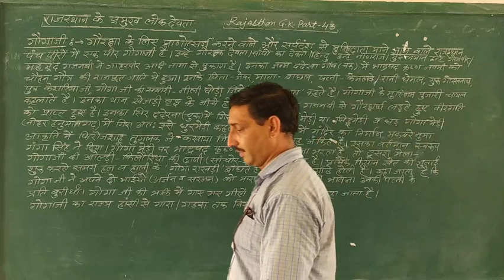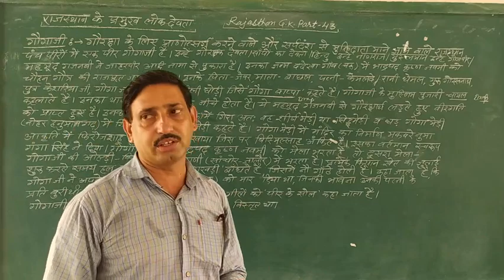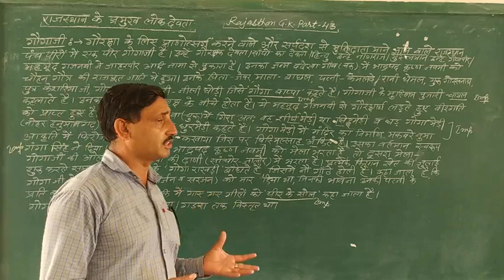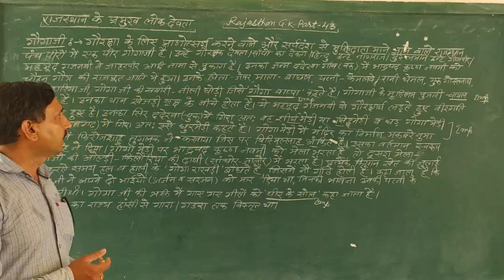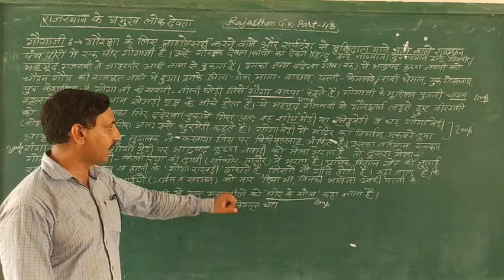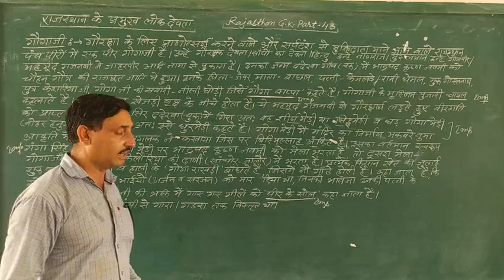RAJASTHAN G.K PART--43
By MAN SINGH SIR